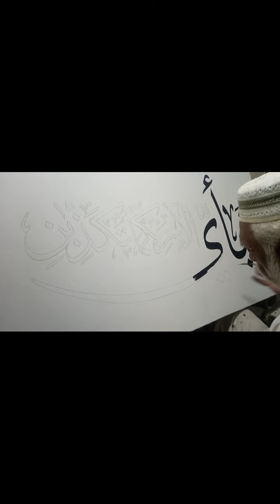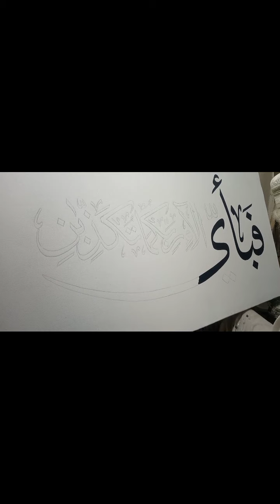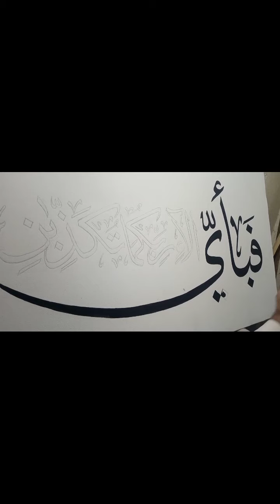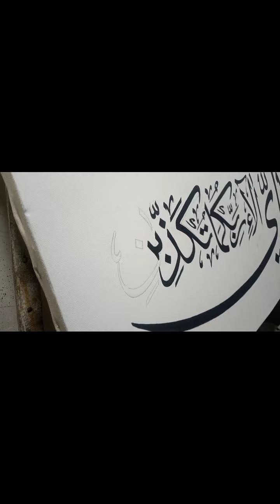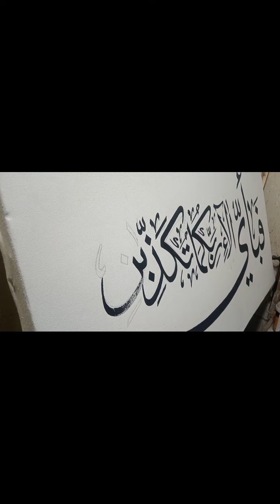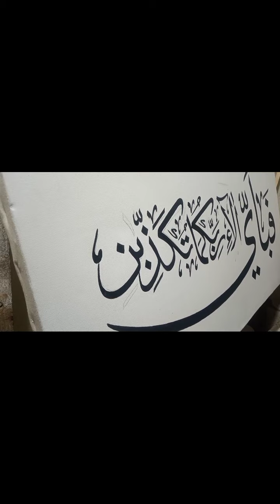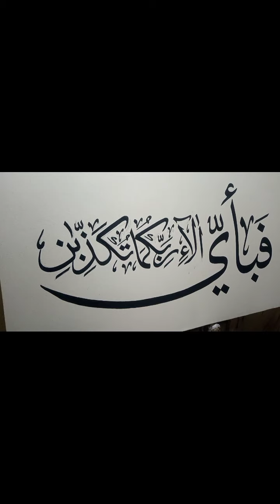Acrylic on Canvas